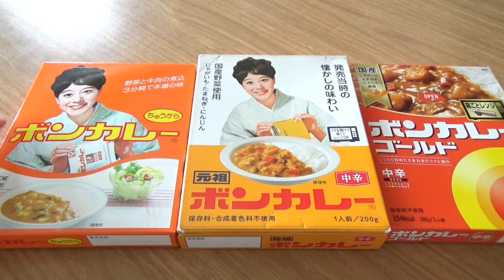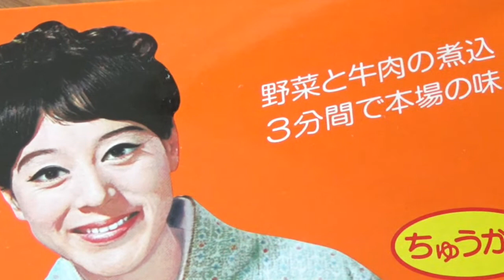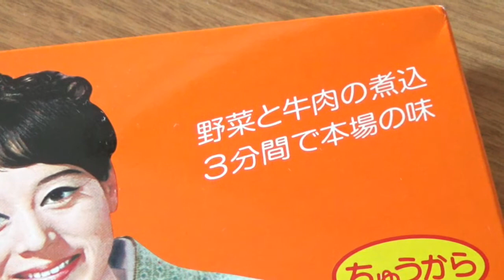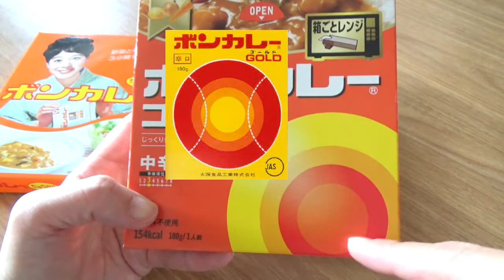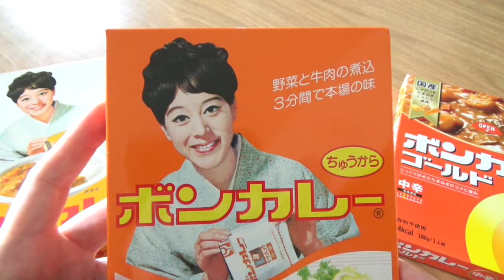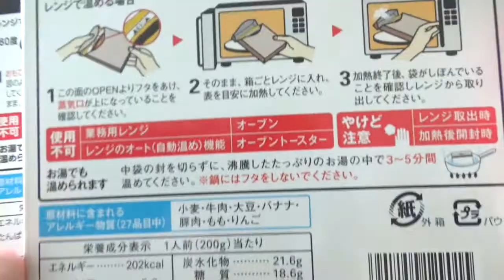【昭和43年（1968）誕生 ボンカレー🍛🥄 2月12日はレトルトカレーの日】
今年、販売から５４年目のボンカレーを語ってみました。ボン（おいしい）カレー。
２月１２日はレトルトカレーの日。初代ボンカレーは現在、沖縄限定で売られております。

⚠️重要事項⚠️
コメントに禁止された記号/ワード/ウラルなどがあった場合、スパム扱いされ運営側で削除されたり、非表示となる場合もあるようです。そのような理由から、せっかく頂いたコメントにコメントが返せない事もあるかと思います。ご了承いただければ幸いです。